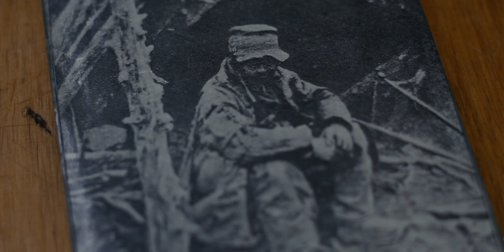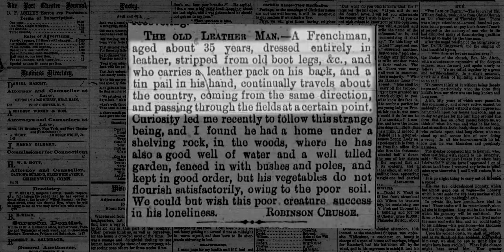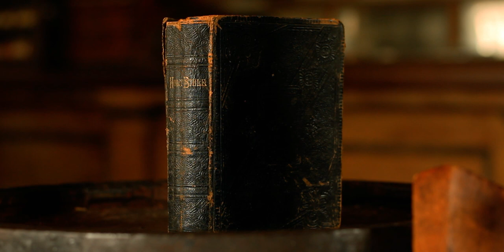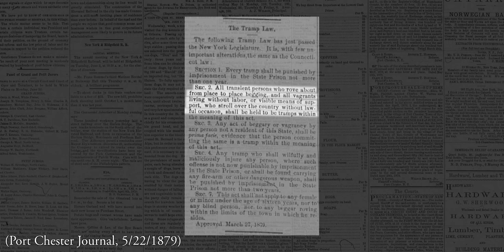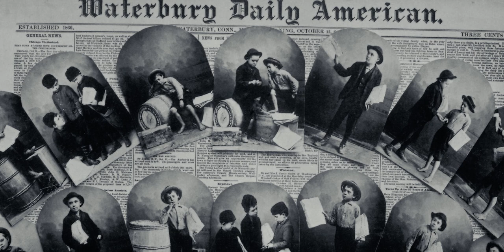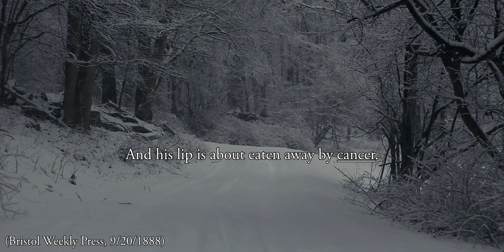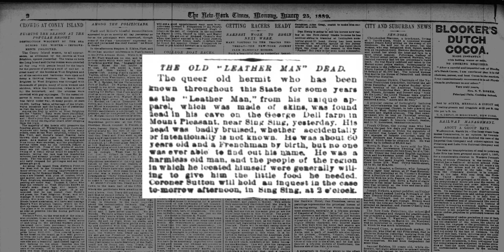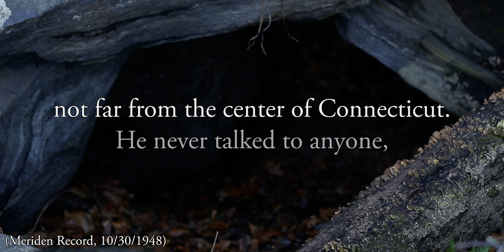The Leatherman: An American Vagabond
When a strange, unkempt man dressed head to toe in leather began traveling the roads of New York and Connecticut, the people of the region immediately took notice. He hardly spoke, only ever engaging in conversation to ask for food, water, and tobacco. Local fascination grew as it was realized the circuit, he followed repeated every 34 days. Yet his name, origins, and reasons for wandering have never been explained. This created an air of mystery around the figure who has come to be known as “The Leatherman”.

Created by Jon Scott Bennett
00:00:00 - Intro
00:03:05 - Chapter One “One Misty Morning, Cloudy Was the Weather”
00:11:32 - Chapter Two “I Chanced to Meet an Old Man, All Dressed in Leather”
00:21:35 - Chapter Three “He Began to Courtesy, I Began to Grin”
00:33:46 - Chapter Four “How Do You Do? And How Do You Do Again?”
00:49:44 - Credits
WORKS CITED
All Newspaper Articles and other sources are compiled in "The Old Leather Man: Historical Accounts of a Connecticut and New York Legend" by Dan W. DeLuca
MUSIC USED

The Leatherman
Original Piece written by Bob and Evelyne Beers
Cover Arrangements and Performances by Jon Scott Bennett

Morning Star
Jon Scott Bennett

Sir Orkshield
Ean Grimm

I Am a Man of Constant Sorrow (Instrumental)

Cobblestone Village
Jonathan Khaing 1

Marching Through Georgia
Written by Henry Clay Work
Performed by Jon Scott Bennett

Cloverfoot Reel
Yo-Yo Ma, Edgar Meyer, Mark O'Connor

Piano Sonata No. 2, Act III Marche Funèbre (Funeral March)
Frédéric Chopin

Short Trip Home
Mike Marshall · Sam Bush · Joshua Bell · Edgar Meyer